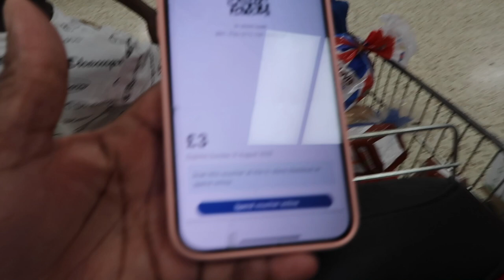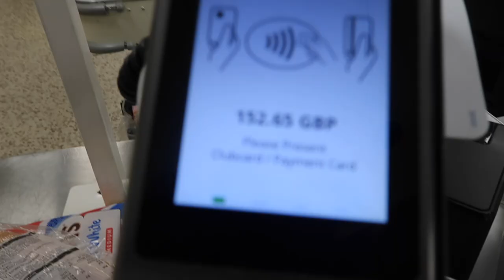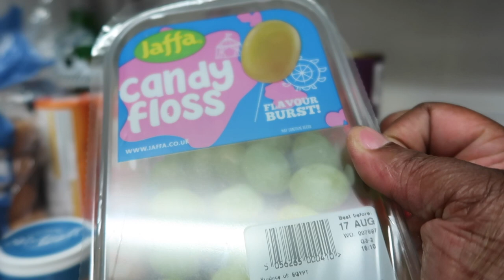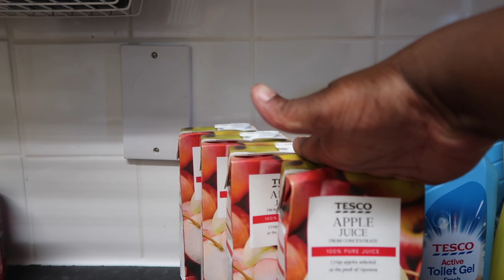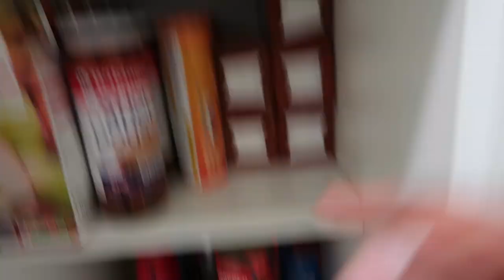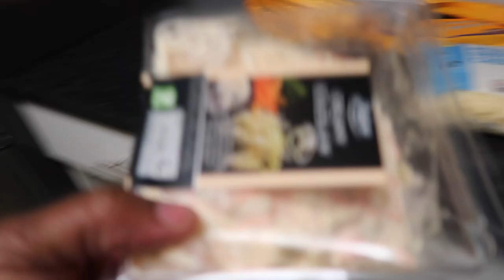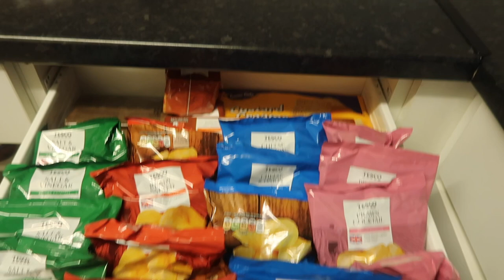COST OF FEEDING IN THIS UK IS MAD